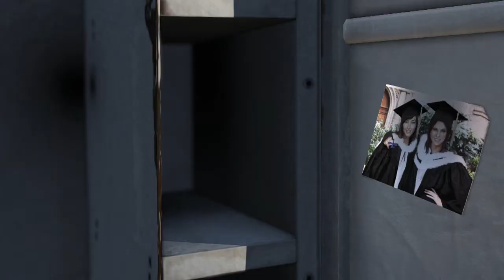Tomb Raider Let´s Play Part 25 (Deutsch)